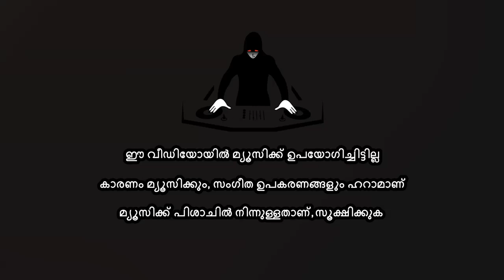മുഹമ്മദ് നബി ചരിത്രം - (Part 91) | മുസ്‌ലിമീങ്ങൾ ഉംറ ചെയ്യാനായി മക്കയിലേക്ക് | By Arshad Tanur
മുഹമ്മദ് നബി ചരിത്രം - (Part 91) | ഒരിക്കൽ റസൂലുല്ലാഹി (ﷺ) ഒരു സ്വപ്‌നം കാണുകയാണ്. റസൂലുല്ലാഹി (ﷺ)യും സ്വഹാബാക്കളും കൂടെ തലമുണ്ഡനം ചെയ്തുകൊണ്ട് മക്കയിൽ നിർഭയത്തത്തോടെ കഅബയുടെ അടുത്തു നിൽക്കുന്നതായിട്ടാണ് സ്വപ്‌നം. അങ്ങനെ 1400'ൽപരം സ്വഹാബാക്കളെയും കൂട്ടി ഉംറ നിർവഹിക്കാനായി റസൂലുല്ലാഹി (ﷺ) മക്കയിലേക്ക് പുറപ്പെടുകയാണ്...!!

Speech By: Mohamed Arshad Tanur

റസൂലുല്ലാഹി (ﷺ)യുടെ ചരിത്രം മറ്റു ഭാഗങ്ങൾ:-